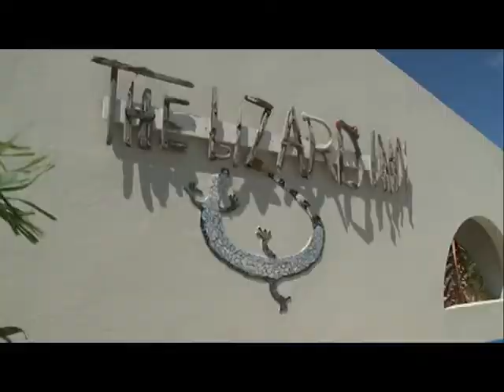THE LIZARD IN 2016 SPOT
The Lizard Inn is a bed & breakfast hotel at Bonaire and has 8 rooms and 4 spacious studios. Furthermore, it has a palm leave covered terrace (gazebo, a new pool and an outbuilding provided with reception, kitchen, and a spacious parking lot.

With only 15,000 inhabitants, Bonaire is one of the least populated islands of the Caribbean area. Unique on Bonaire: it has no traffic lights !
 The capital, Kralendijk, on the west coast, is therefore the centre of the island. The only other city that has some significance is the old and authentic city Ricon which is situated in the inland.

Outside the town centre there is a vast landscape of small beaches, lagoons, mangroves, rocks, salt plains and desert-like areas. These areas are called "the kunuku", with towering kadushi cactuses and bent divi-divi trees. The "under-water-nature" is the best in the entire Caribbean! This is not only a paradise for divers, but also for snorkelers and surfers.